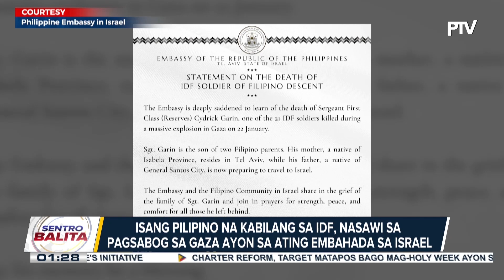Isang Pilipino na kabilang sa IDF, nasawi sa pagsabog sa Gaza ayon sa Embahada ng Phl sa Israel